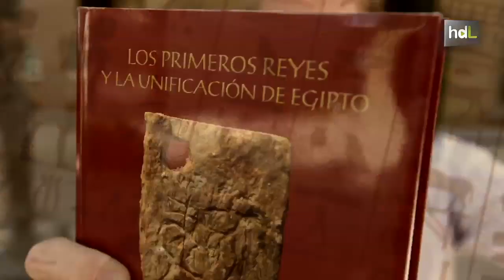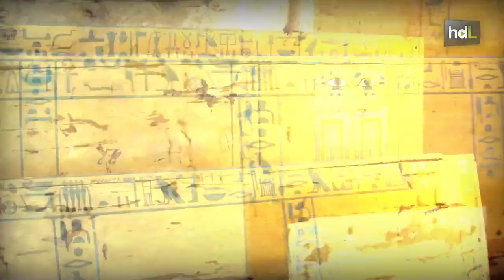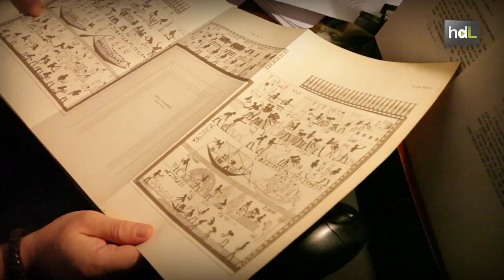HDL Alejandro Jiménez, talento jiennense para desvelar los secretos de las tumbas del Antiguo Egipto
Alejandro Jiménez es un egiptólogo jiennense que cuenta con el honor de haber sido el primer andaluz que ha dirigido una excavación en el país del Nilo. Entre sus logros más importantes se encuentra la apertura de una cámara intacta de más de 4.000 años de antigüedad en las tumbas de Qubbet el Hawa, uno de los cementerios privados más importantes del mundo.